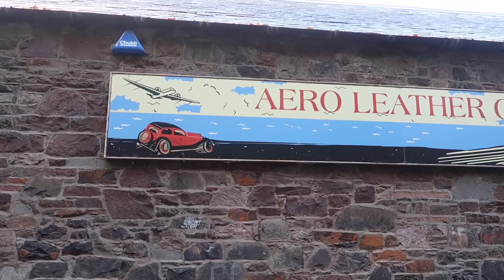A Bright Sunshiny Day..🔅..Galashiels Scottish Borders 2018 (includes bad language)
Another glorious day in paradise
Join me and the dogs as we head into the town to take some photographs which are up over on my instagram “maceysaces,”
Afternoon we take a walk with the drone over to Scott’s Park flying along Gala hill at 400foot.